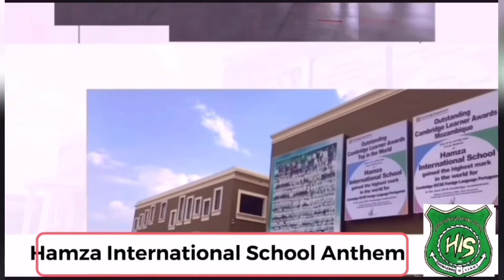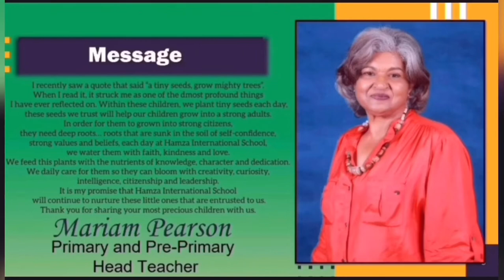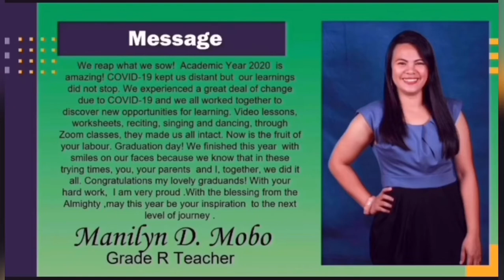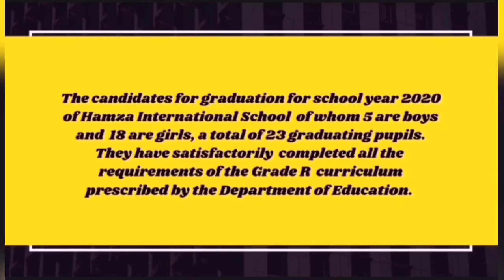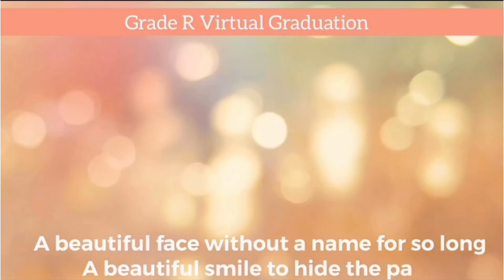Hamza International School Grade R Virtual Graduation School Year 2020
H.I.S. 15th Graduation (Academic S.Y. 2020)